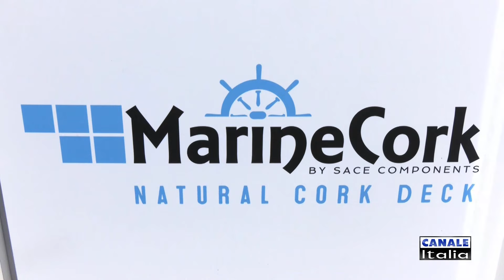Coperta in Sughero è la migliore soluzione?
Scopriamo i vantaggi della coperta in sughero con MarineCork

🌟 Cosa Aspettarsi:

Parliamo di Coperte in sughero, tutte le caratteristiche, la manutenzione i prezzi.

🌐 Esplora con Noi:

Tutti i vantaggi delle coperte in sughero di MarineCork

🌊 Seguiteci sui Social:
Rimanete aggiornati su tutte le nostre avventure seguendoci su Instagram, Facebook .

🎥 Produzione:
Questo video è stato realizzato da una produzione televisiva di Canale Italia.

Conduce: Emanuele Donald Zenoni

Buona visione e buon vento! ⛵🌬️

CANALE ITALIA YACHTLIFE
Il canale tematico dedicato alla nautica.Presentazioni di Yacht e Mega Yacht con prove delle ultime novità del mercato e tutte le notizie dal mondo del mare. Canale Italia YachtLife, un mare da vivere. Canale 124 e 156 del digitale terrestre.
Canale 861 di Sky.